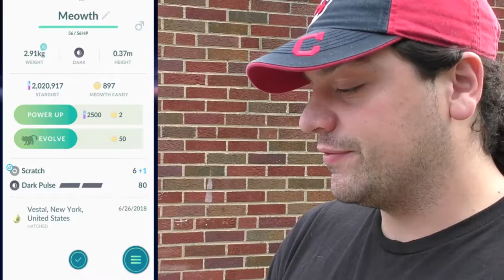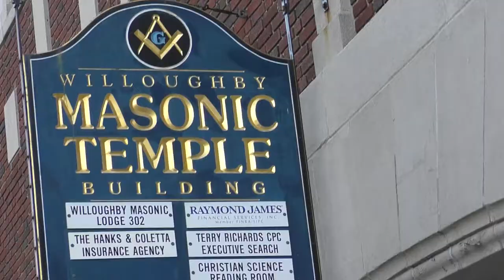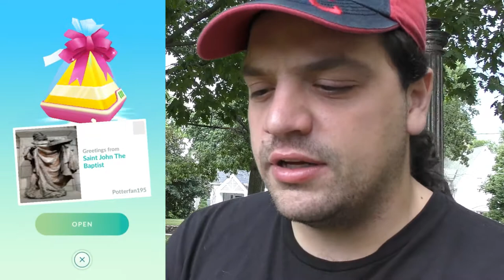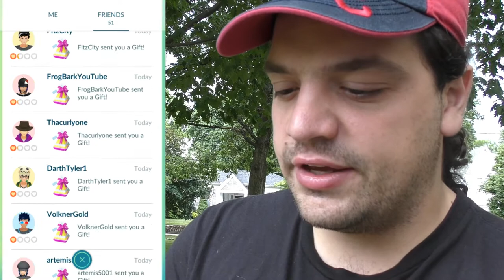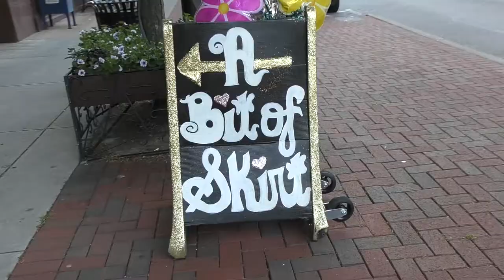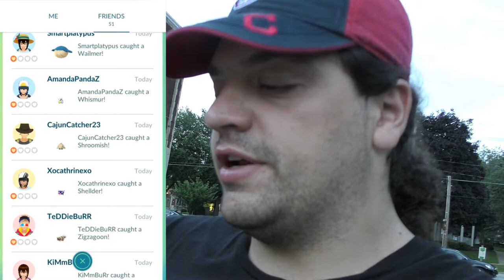Hatchng 18 7km Pokemon GO Eggs and Regice Raid Battles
▶️ Upload Videos the Check Out!

💵 You Can Donate to me at this link bellow, you don't have to donate at all, I'm willing to check out your channel as an appreciation for your generosity!